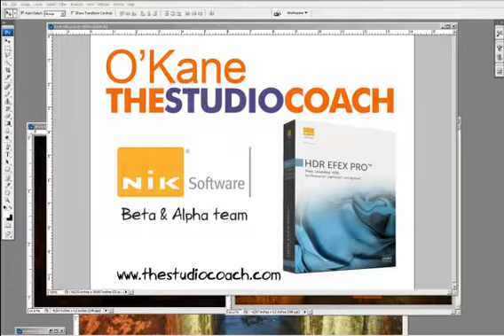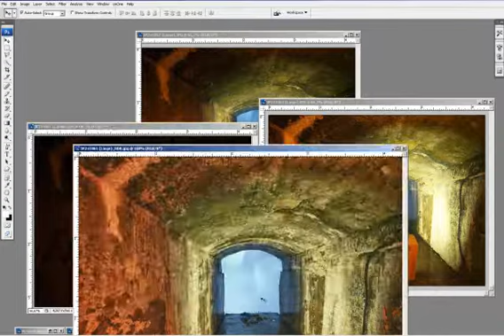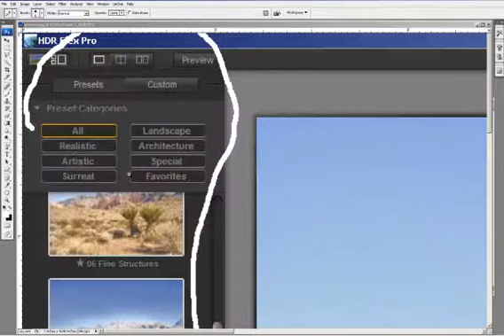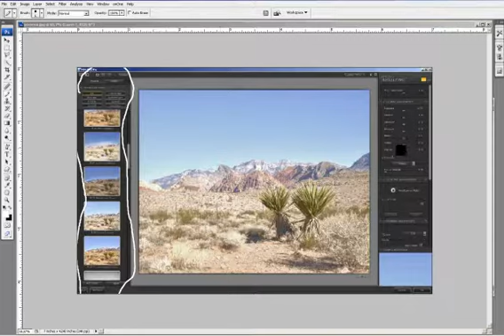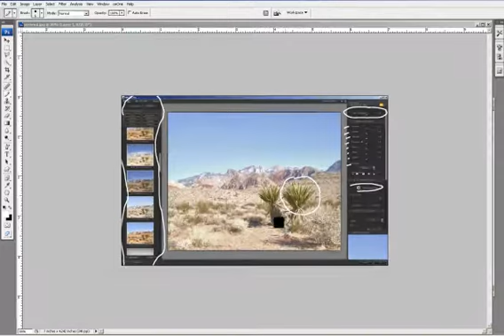NIK HDR Efex Pro didactitiel/tutorial 1 de 3 (francais)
Jean-FrancoisO'Kane, TheStudioCoach explique le fonctionnement du nouveau plugin Photoshop NIK HDR Efex Pro. Jean-Francois connais bien ce logiciel ayant participé à l'équipe beta et alpha du développement de ce logiciel. (épisode 1: introduction, épisode 2: traitement combiné de 3 expositions différentes de la même image, épisode 3: traitement HDR d'une seule exposition d'une image)